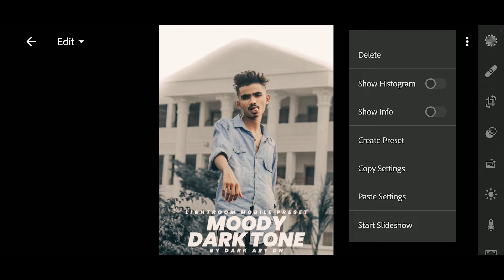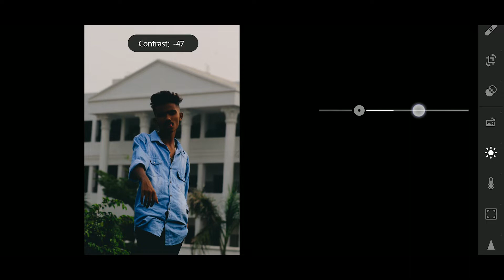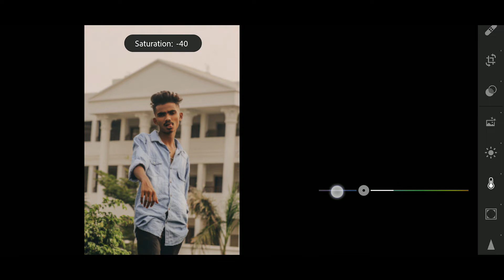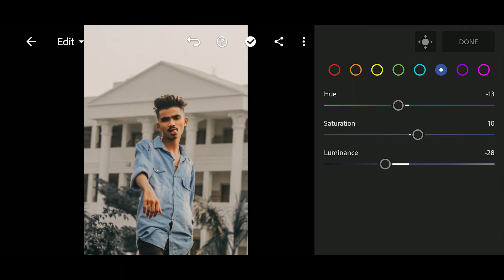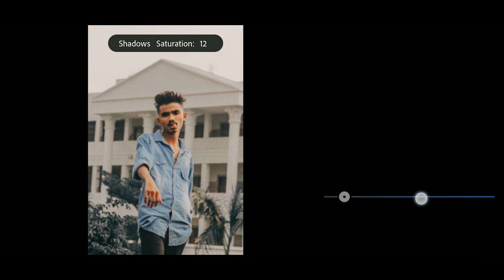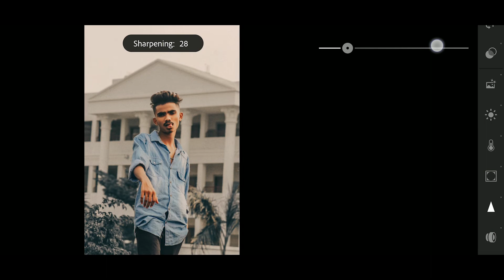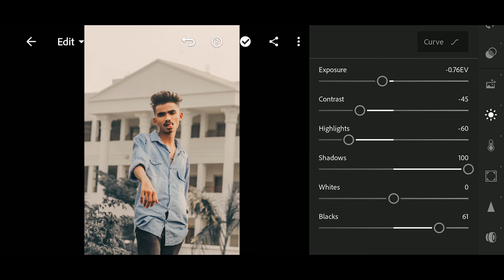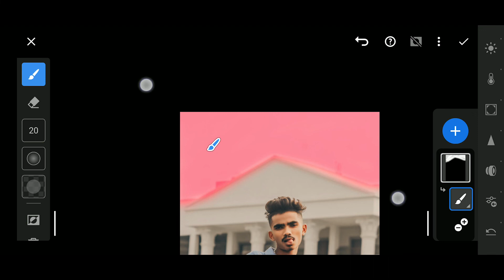FULL TUTORIAL MOODY DARK TONE With Preset Download | Black Tone Lightroom Tutorial Tips And Tricks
For example:

[1] Password: 12** [2] Password: **34